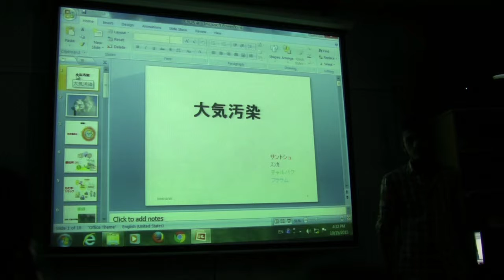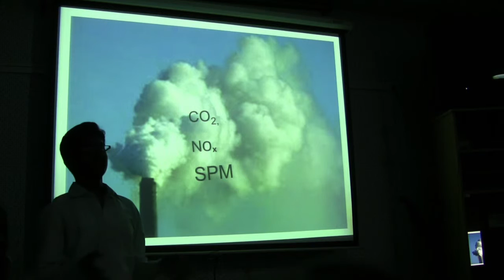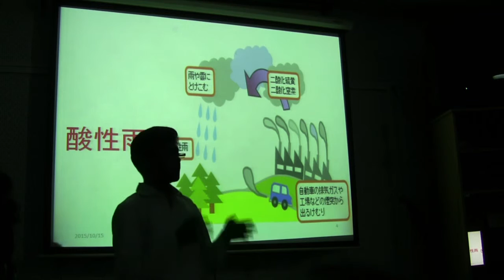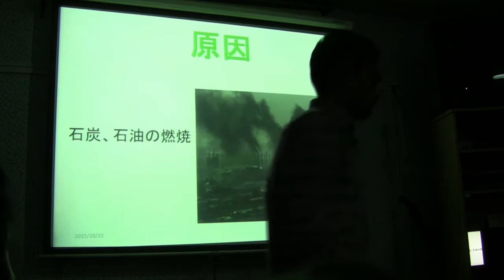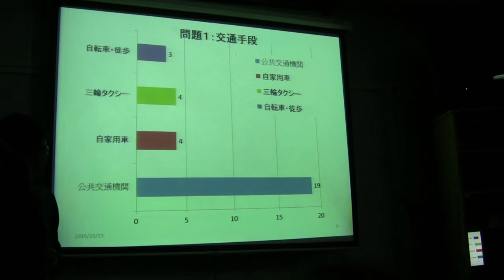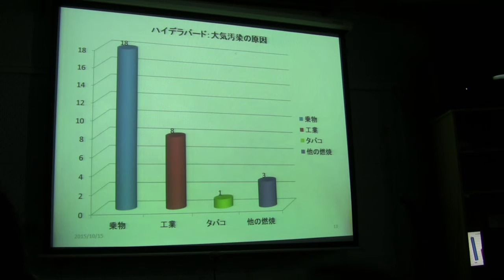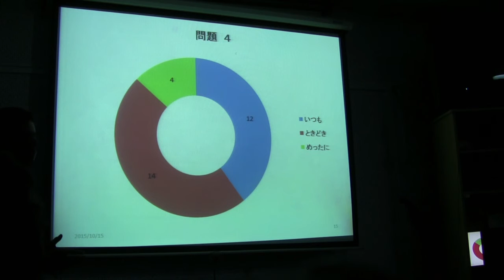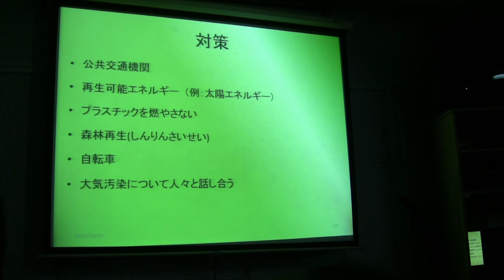環境問題発表：大気汚染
日本語学科学士課程3年生（前期）による発表。テーマは大気汚染。